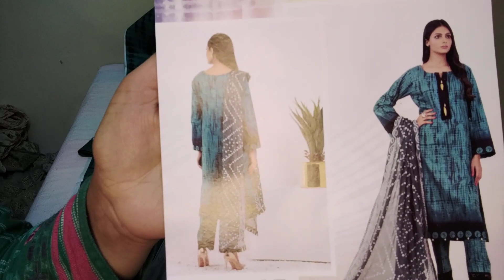Lawn kay suits/Ladies Lawn Collection/Asian Clothing/outfits glamour/#44